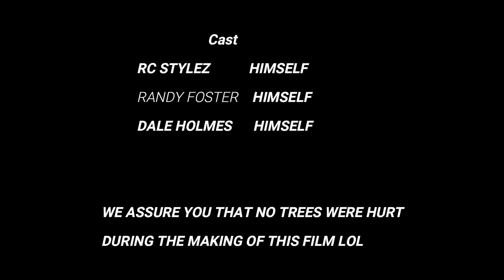GP Studios Presents Elite Adventures Short! The Fishing Trip GONE WRONG!!! with Team Elite.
So Rocket League's Team Elite (Rc Stylez, EmoDeathBringer (Dale Holms) and RambosDEAD (Randy Foster) Decided to go fishing, what follows is kind of embarrassing but funny. ENJOY FUCKERS!
Elite Adventures is an upcoming Pilot Series coming to Discovery. The Show will show what Team Elite gets up to when not Working or Gaming. Anything from Investigating Local Legends to Random Mishaps when trying to take a road trips to interesting places (Not Necessarily of Paranormal Nature). The Tv Show was originally slated for Spring/Summer but has moved to a TBA. So for now enjoy our short Entries until we can give further updates.